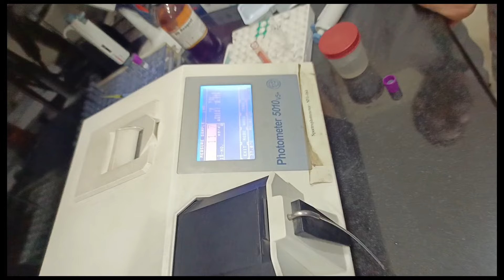Hemoglobin estimation by drabkin solution | Hb test Procedure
Practically demonstrate hb test by drabkin solution. after watching this you will be able to understand about composition of drabkin solution, hb test procedure and normal range.